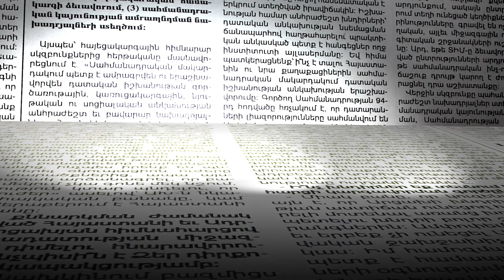Ձեր հաջողությունը բոլոր քաղաքացիների հաջողությունն է. նախկին նախարարը՝ վարչապետին